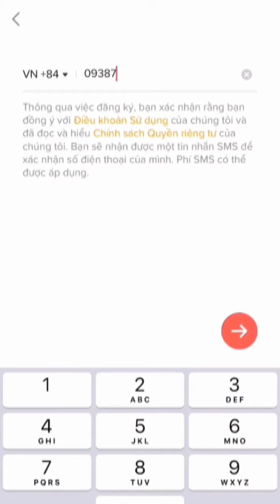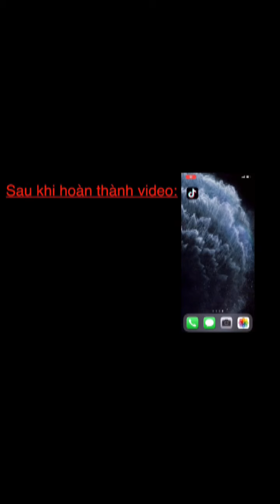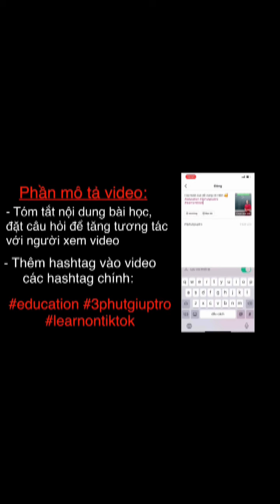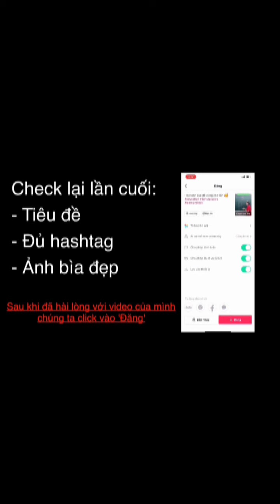Chia sẻ của các thầy giáo đã thành công trên TikTok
Trong chương trình phát trực tiếp chiều 13/6/2020, 2 thầy giáo đã chia sẻ câu chuyện đến với TikTok để tạo các video giáo dục và bước đầu đã thành công. Các bạn sẽ thấy với hỗ trợ của TikTok việc tạo một video sinh động thật là dễ dàng. Chỉ cần theo dõi các hướng dẫn là có thể tham gia chương trình "3 phút giúp trò" được ngay.